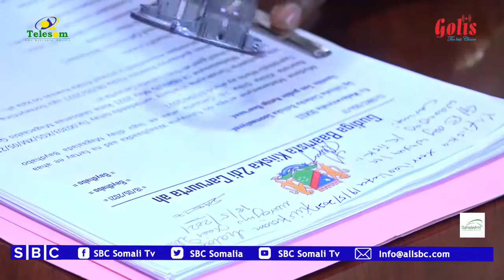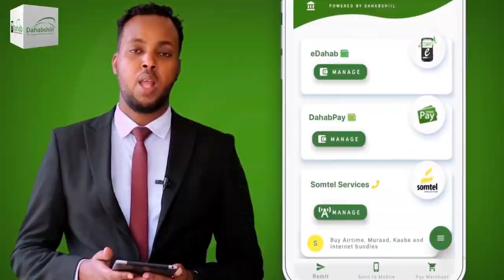HALKEE MARAYAA BARITAANKII LAGU WADAY KIISKII CARUURTII LAGU DHILAY BAYDHABO?